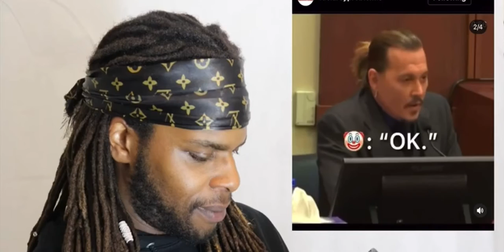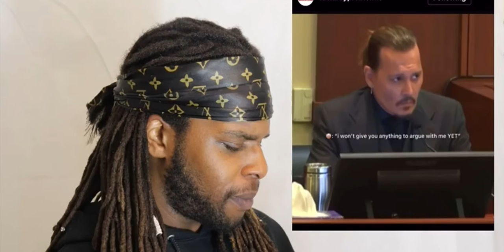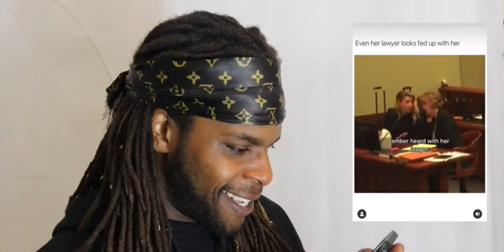Johnny Depp Amber Heard Meme Review!!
A short collection of hilarious Memes of Amber Heard and Johnny Drop’s Court Case